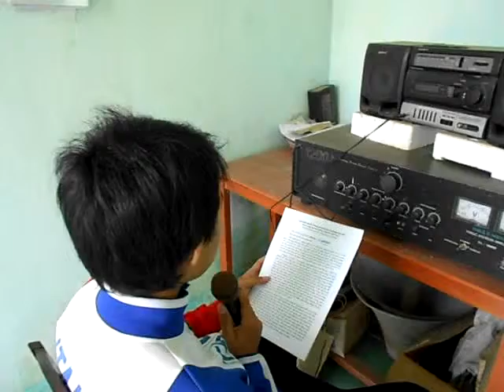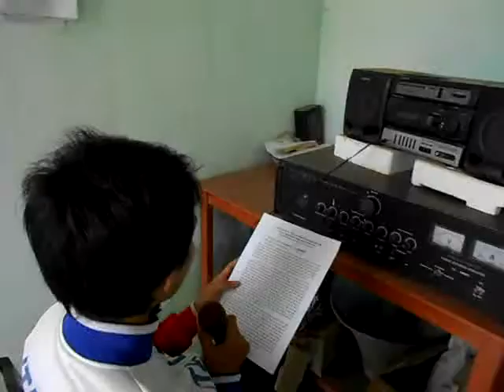Bài truyền thông giới thiệu dự án BMGF tại xã Hiệp Hưng, huyện Phụng Hiệp, Hậu Giang